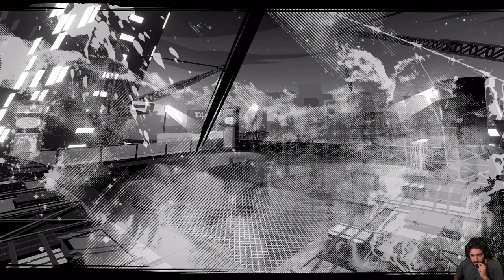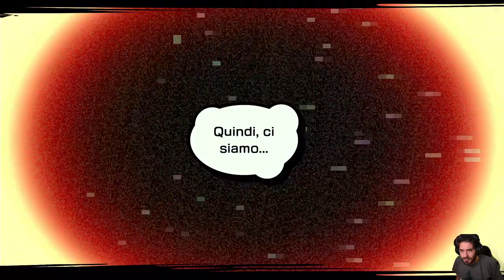NEO: The World Ends With You #35 - Ruinbringers